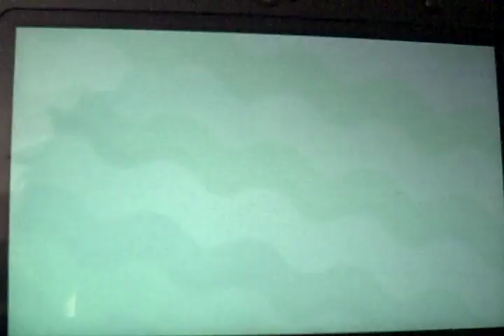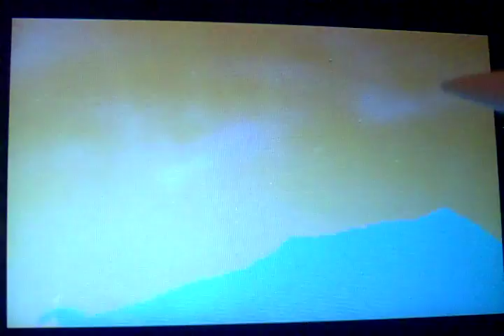pitchu-ramoloss #4 Pokémon Lune